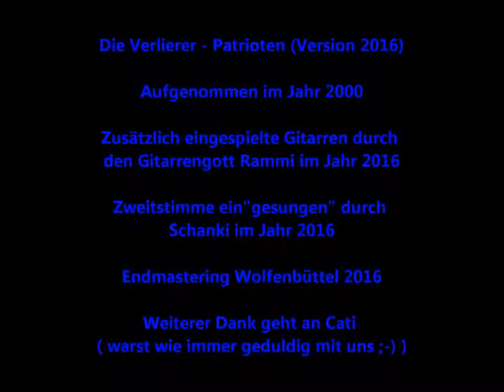Die Verlierer - Patrioten (Version 2016)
Orginalaufnahmen aus dem Jahr 2000 gemischt mit zusätzlich eigespielten Gitarren und ein"gesungener" Zweitstimme aus dem Jahr 2016.
Zusätzliche Klampfen wurden auf der alten Gitarre vom Marco durch den Gitarrengott Rammi eingespielt. Zweitstimme eingestampft durch Schanki. Endmastering in Wolfenbüttel (Dez. 2016)